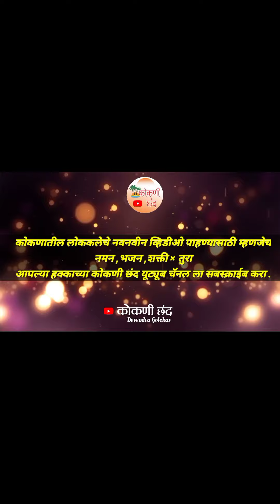कृष्ण देवाची एन्ट्री😍 | शुभारंभ प्रयोग | नव विकास नमन मंडळ आबिटगाव दत्तवाडी, ता. चिपळूण | खेळे